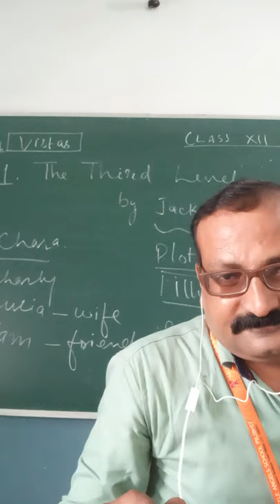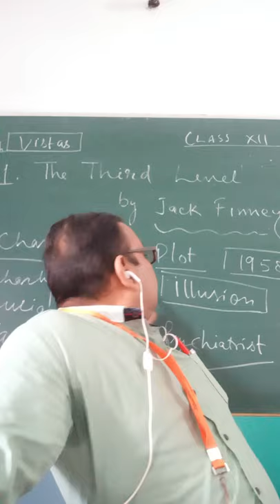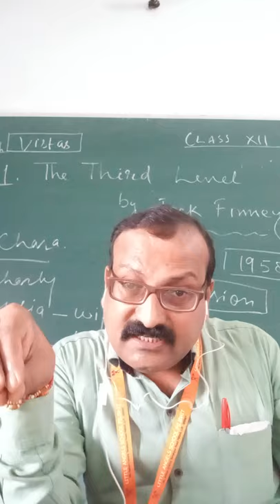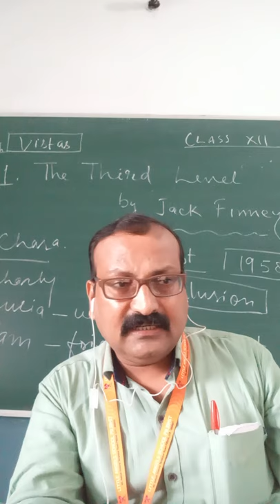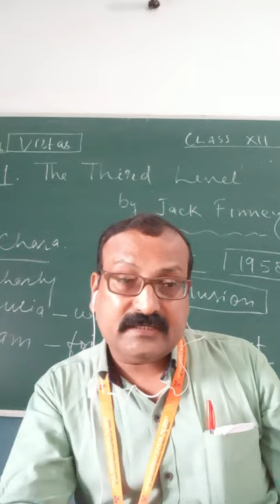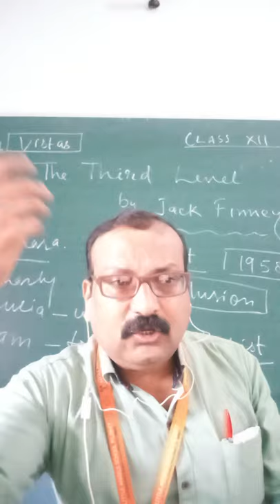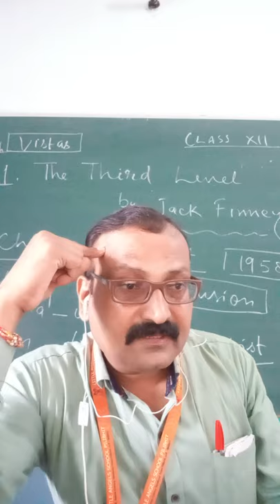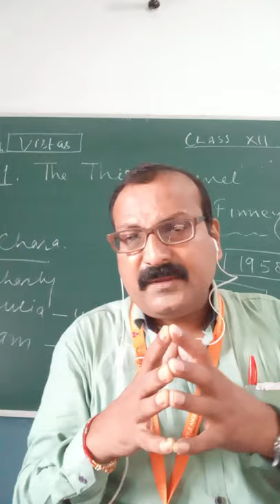The Third level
Vistas class 12 English literature